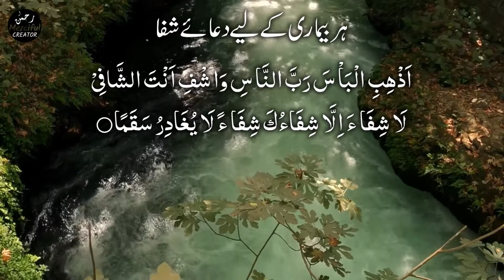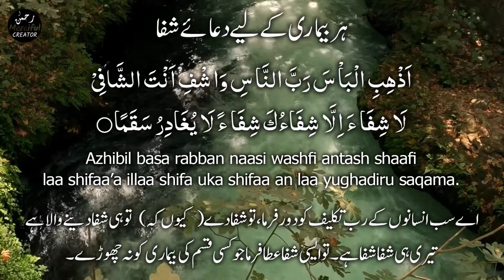Bimari Se Shifa Ki Dua | Sehat Ki Dua Urdu Mein | Dua To Cure Illness In Urdu | Masnoon Duain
Dua to Cure of Any Illness With Urdu Translation

As-Salamu Alaykum,

Doston is video mein aap seekheinge har bimari se shifa ke liye dua urdu mein aur saath hi aap jaaneinge is dua ka urdu tarjuma bhi.